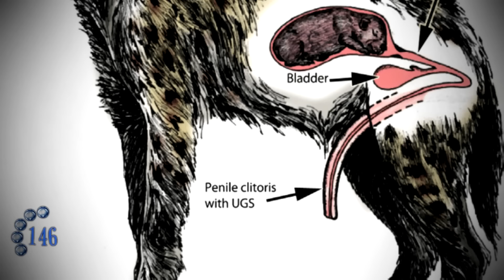Pourquoi c’est l’Horreur d'Être Une Hyène Mâle ?! (en 360s)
Les hyènes ne sont pas seulement des gros clébards qui mangent de la charogne en riant. Ce sont aussi des animaux hyper intelligents et hyper féministes qui mettent vraiment la misère aux mâles !

Social support drives female dominance in the spotted hyaena.

Dimorphisme sexuel de la hyène.

La curieuse morphologie de la hyène femelle.

Les hyènes sont-elles hermaphrodites ?

Pourquoi les hyènes femelles dominent.

How hyena smashes the patriarchy’s assumptions.

Rire et statut.

MUSIQUES :
♫ Move Fast : Experia
♫ Mineral : Quarter Roll
♫ Royal Birth : More Than Family
♫ Birth Of A Knight : Max Anson
♫ Sad Acceptance : Wenden Scherer
♫ Army Of Darkness : Eoin Mantell

Merci à Arnaud Simon & Eric Lassalle pour leur aide pas facile à la réalisation ♥